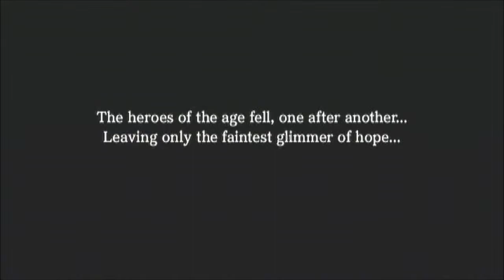Warriors Orochi 3 Walkthrough Part 1